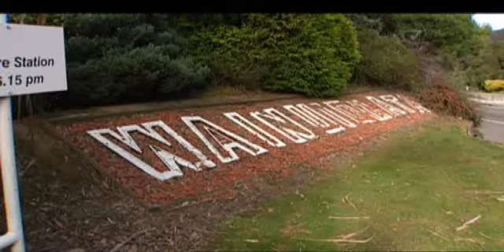We meet our Ikaroa-Rawhiti family for 2011 Election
Ki te rohe pooti o Ikaroa-Rawhiti inaianei otira, ki Wainuiomata. I mau ake i a Ngahuia Wade te whanau Kingi-Rewharewha me o ratau whakaaro e hangai ana ki nga take torangapu.